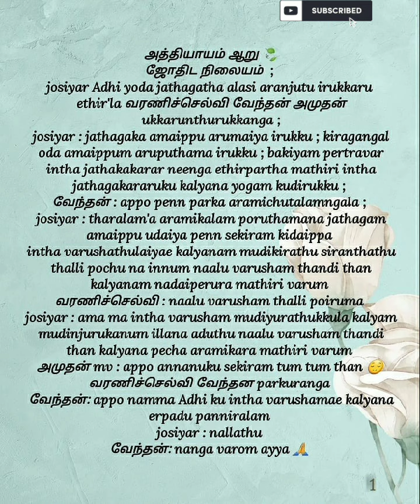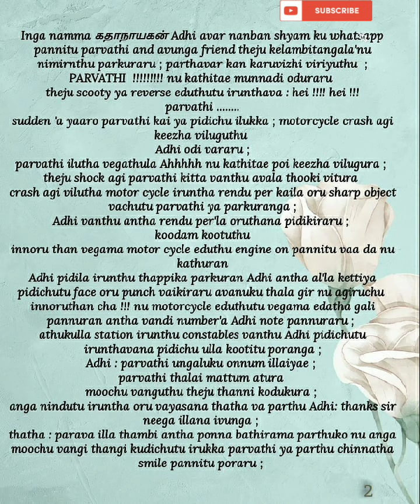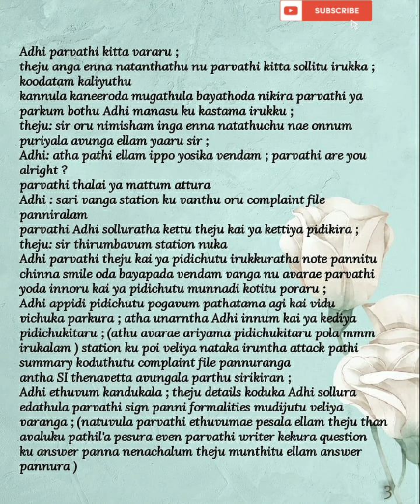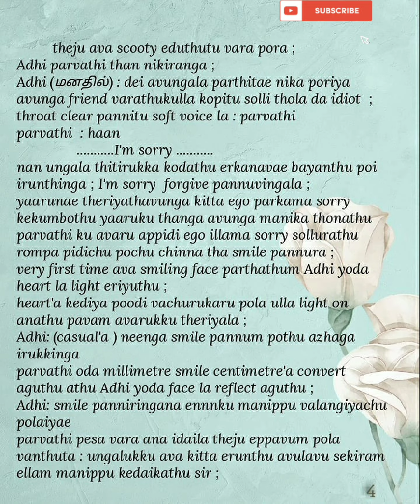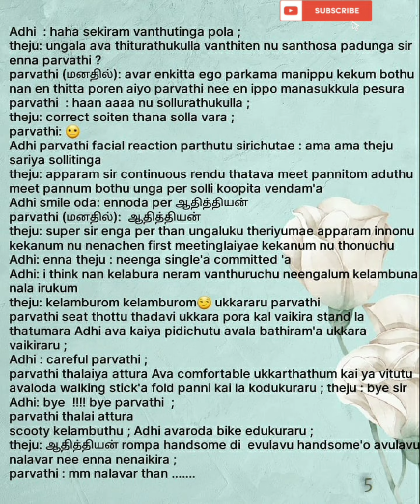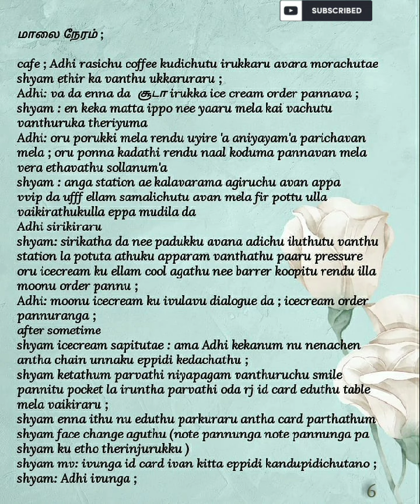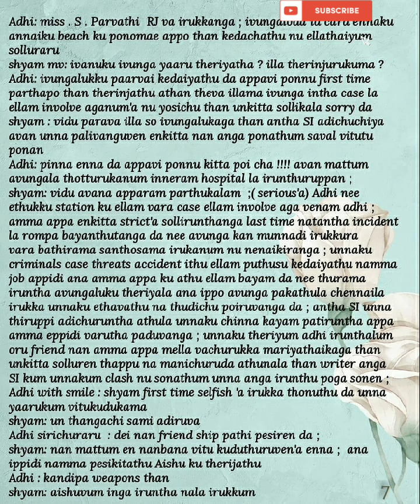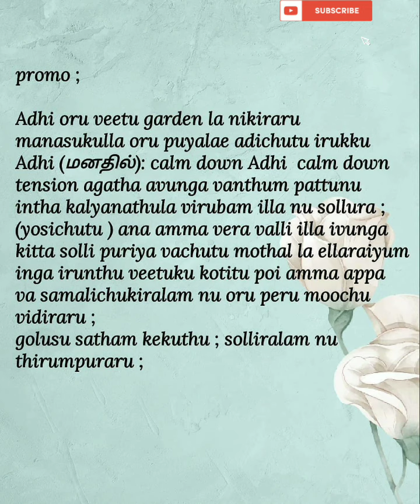Ragasiyamana Kadhal || Episode 6 || AP Tale Time